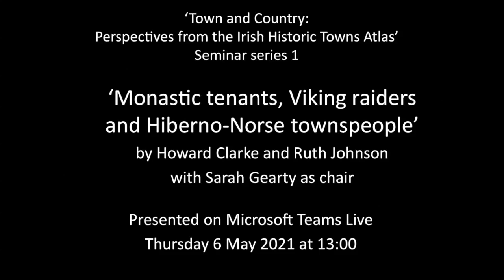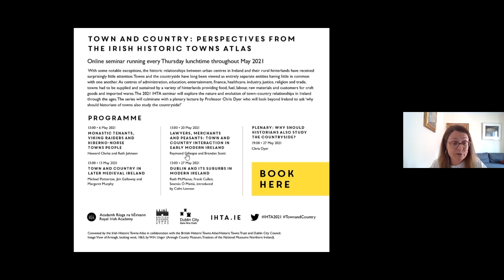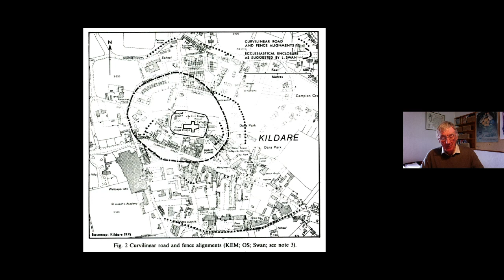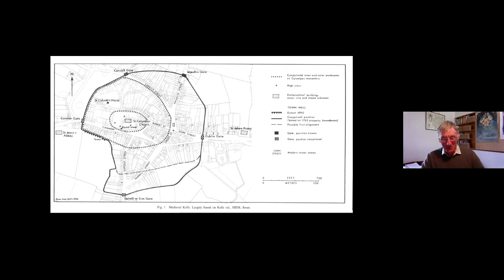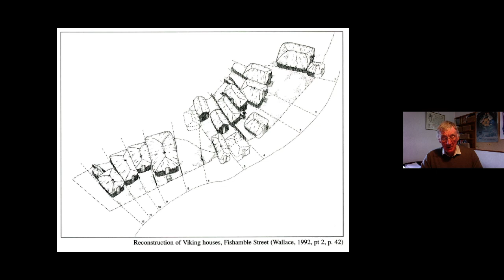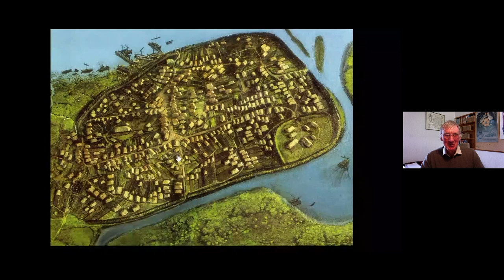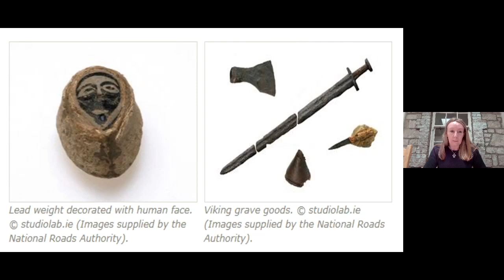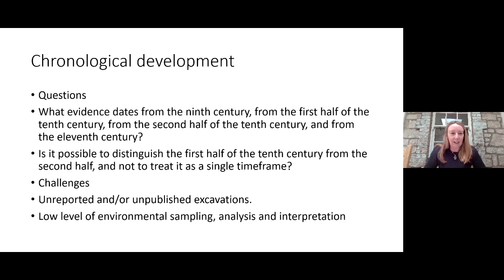'Monastic tenants, Viking raiders and Hiberno-Norse townspeople'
‘Monastic tenants, Viking raiders and Hiberno-Norse townspeople’ by Howard Clarke and Ruth Johnson, chaired by Sarah Gearty, took place on Thursday 6 May at 1pm on Microsoft Teams Live.

It was the first session of the IHTA seminar series ‘Town and country: Perspectives from the Irish Historic Towns Atlas” running throughout May 2021.

With some notable exceptions, the historic relationships between urban centres in Ireland and their rural hinterlands have received surprisingly little attention. Towns and the countryside have long been viewed as entirely separate entities having little in common with one another. As centres of administration, education, entertainment, finance, healthcare, industry, justice, religion and trade, towns had to be supplied and sustained by a variety of hinterlands providing food, fuel, labour, raw materials and customers for craft goods and imported wares. The 2021 IHTA seminar will explore the nature and evolution of town–country relationships in Ireland through the ages, a field just now beginning to receive the attention it deserves.

Convened by the Irish Historic Towns Atlas in collaboration with the British Historic Towns Atlas/Historic Towns Trust and Dublin City Council.